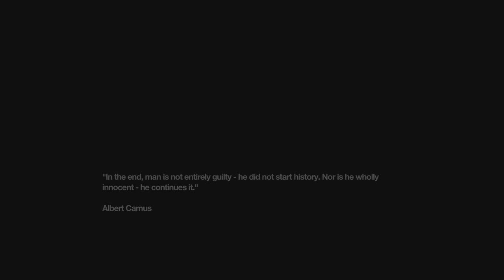Remember Me - Olga Sedova Memory Remix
Most hunters just have the ability to erase others memories. While Nilin can actually remix them. This is the tutorial one but cool none the less. I'll probably do a video with all of the remixes, if anyone is interested.

Remember Me
Remember Me Gameplay
Remember Me Memory Remix
Remember Me Memory Remix Gameplay
Remember Me Olga Sedova
Remember Me Remix Memory
Remember Me Cutscenes
Remember Me Olga Memory Remix
Olga Sedova